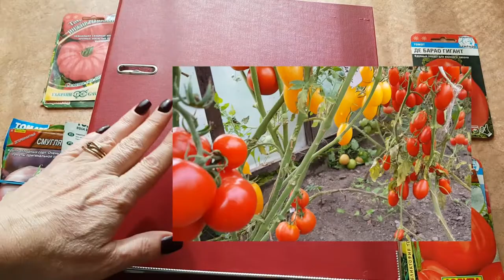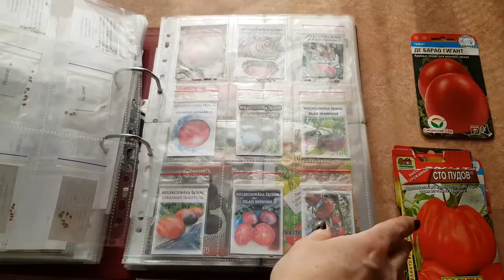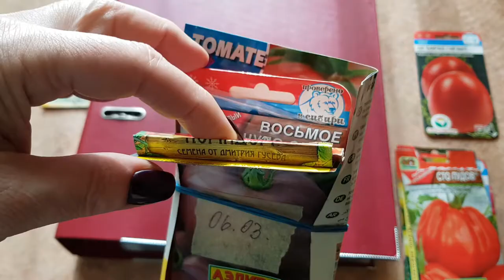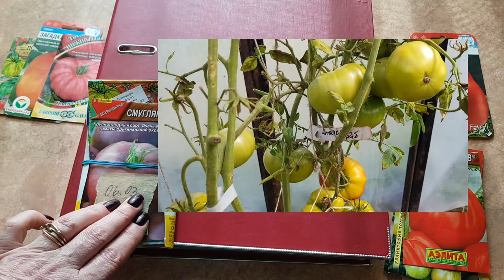КАК ПРОДЛИТЬ "СЕЗОН ТОМАТОВ".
Каждый год все дачники, садоводы и огородники высаживают в свои теплицы рассаду томатов.Многие покупают рассаду томатов на рынках и садовых центрах, но большая часть дачников, в том числе и я, выращивают рассаду томатов самостоятельно. Покупая рассаду на рынке, мы не знаем когда она посеяна и не можем контролировать и повлиять на время созревания томатов. Учитывая свой прошлогодний опыт одновременного созревания и ранних и поздних сортов томатов, в этом году я по срокам сею томаты по другому. Смотрите видео.